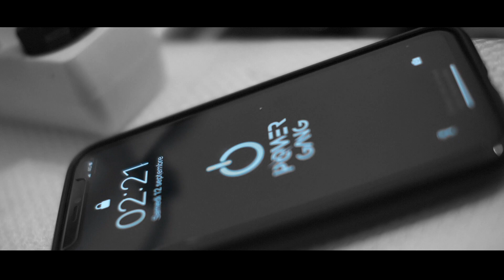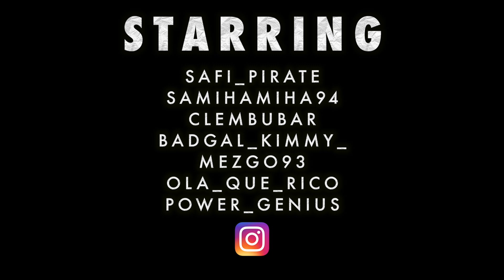Power Gang - Taxi (feat. Mezgo Di Pasta)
Realised by: South TV
Produced by: LCS